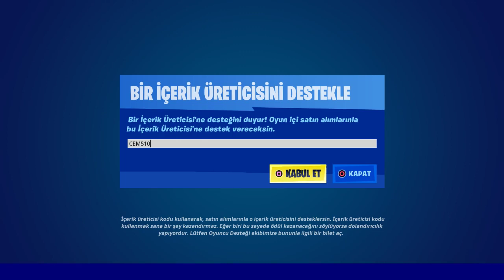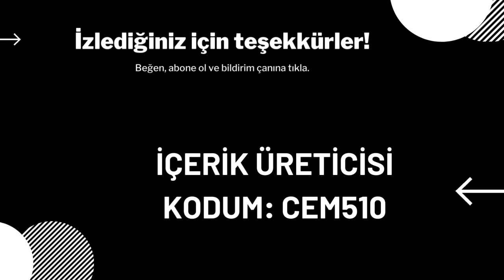Fortnite 24 Ekim 2022 İçerik Mağazası TIRPAN GERİ GELDİ!